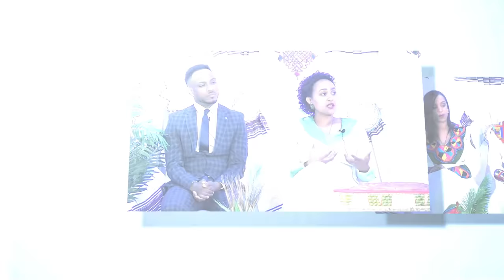Qelil Mexea(Simple Future) መንኮን ይዕወት ፓሪስ በጺሕካ ምምላስ ! Part 5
ብሉጽ ቃላት ካብ  ብሉጻት መንእሰያትና !